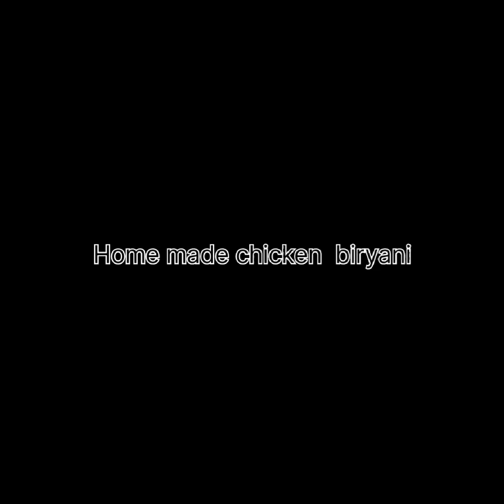yalos homemade chicken biryani 😊